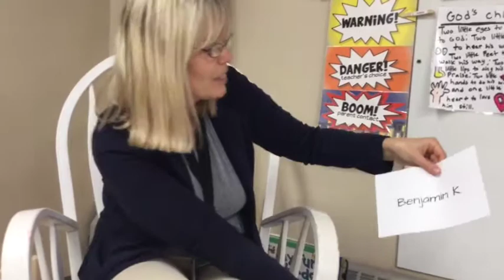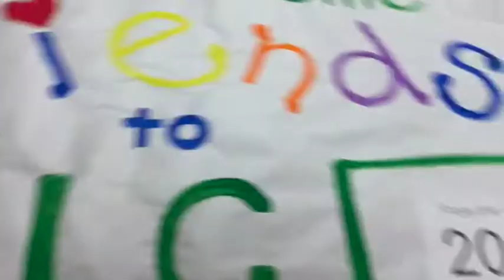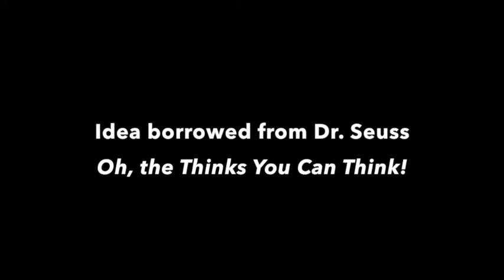New Families at LC 2017